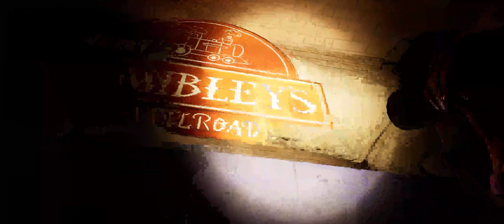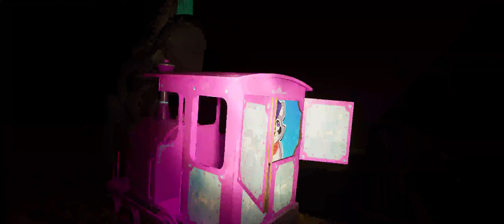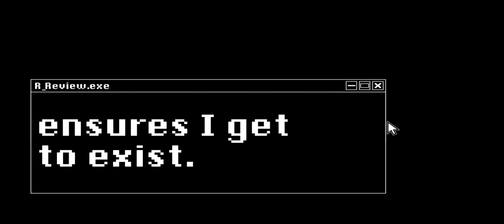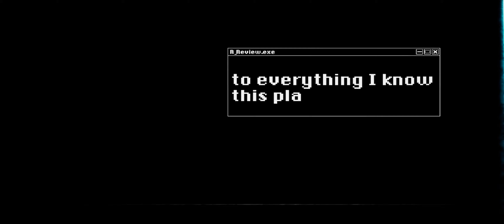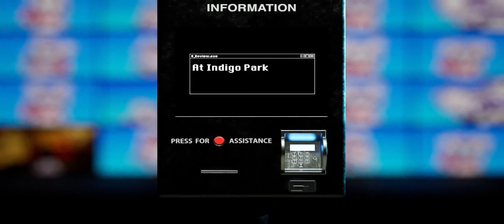Indigo Park is TERRIFYING But AWESOME!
INDIGO PARK : )